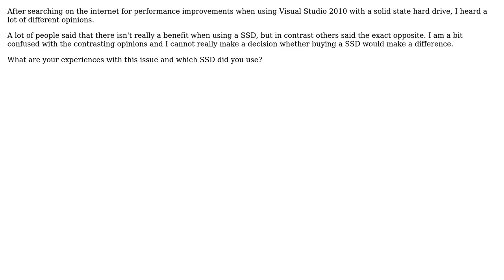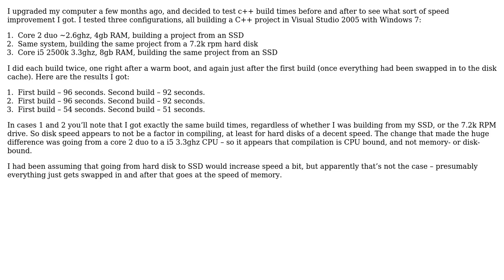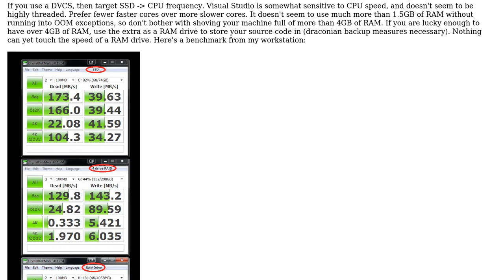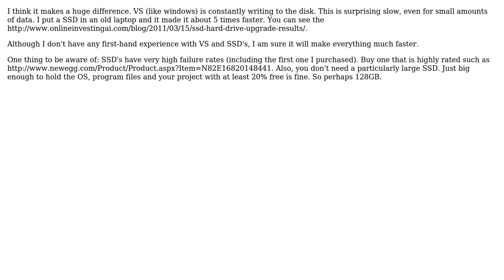Software Engineering: Increase Performance of VS 2010 by using a SSD (4 Solutions!!)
Software Engineering: Increase Performance of VS 2010 by using a SSD

With thanks & praise to God, and with thanks to the many people who have made this project possible! | Content (except music & images) licensed under CC BY-SA | Music | Images & others | With thanks to user Thanos Papathanasiou user System.Data user Colen user B Seven user Bryan Boettcher user Brutick and the Stack Exchange Network Trademarks are property of their respective owners. You are responsible for your own actions.